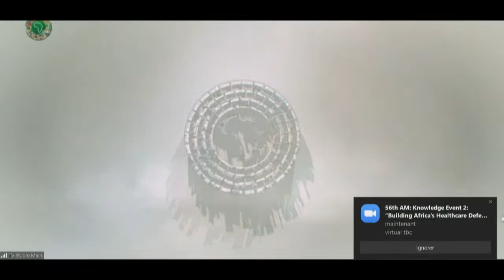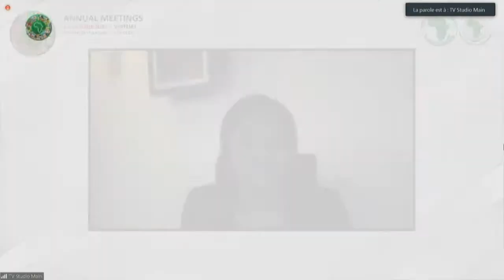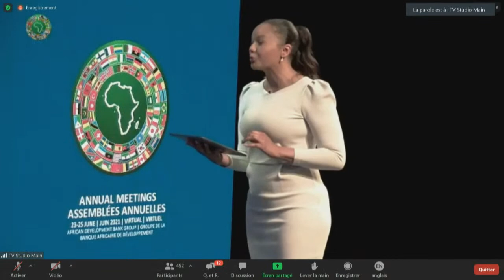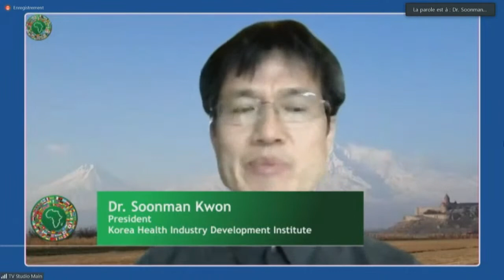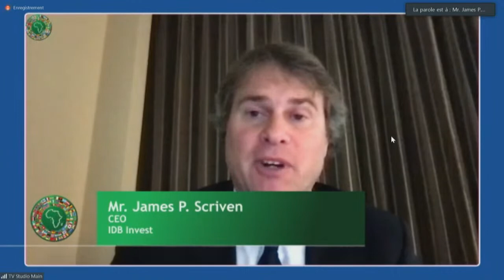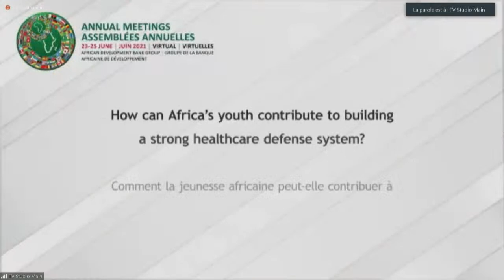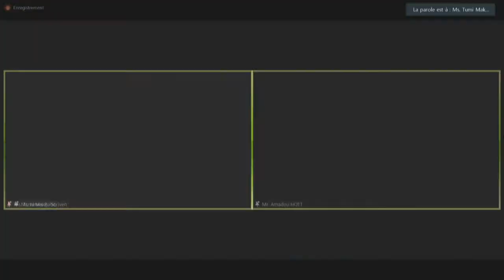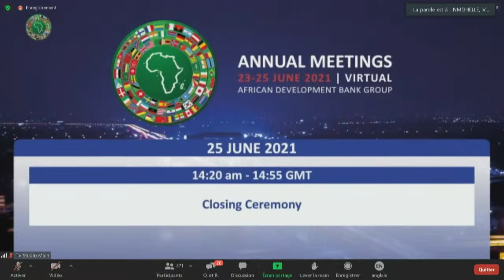Knowledge Event 2: “Building Africa’s Healthcare Defense System” (English)